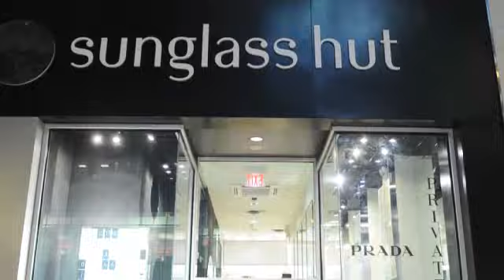Hot 2012 stocks from Greece & Italy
At Fortune's 2012 investor roundtable, fund managers see opportunity in stocks from challenged countries.